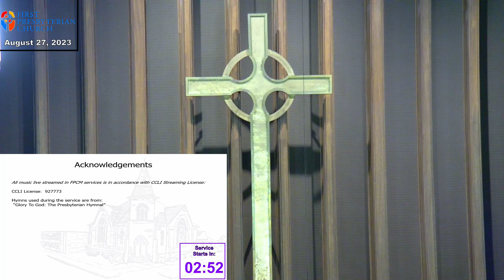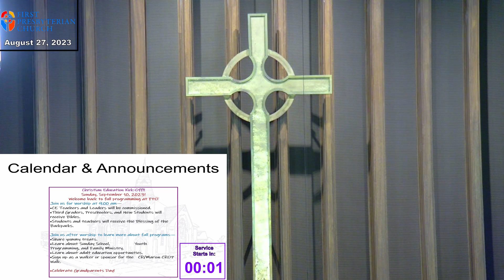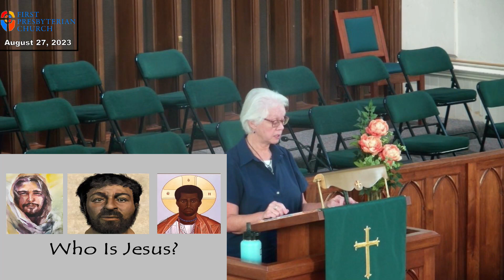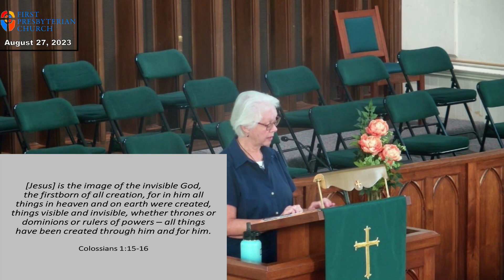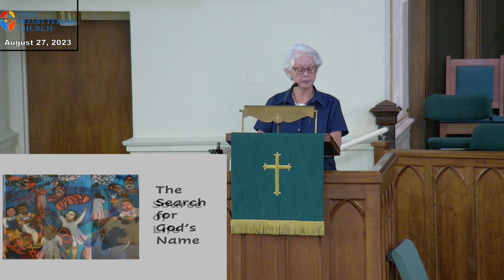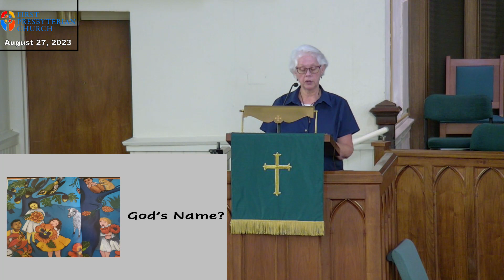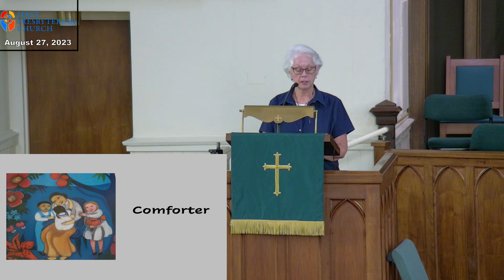August 27, 2023 Sunday Service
Today, Sara McCaw, the Director of Youth & Family Ministries, asks the question, “Who Is Jesus?”  Using Matthew 16.13-20, she reminds us that Jesus cam into this world, not to condemn, but to save, through love, forgiveness and acceptance.  Meagan and Jeff Evans sing, “Deep River.”   Craig Jordan plays both the organ and the piano for the service.